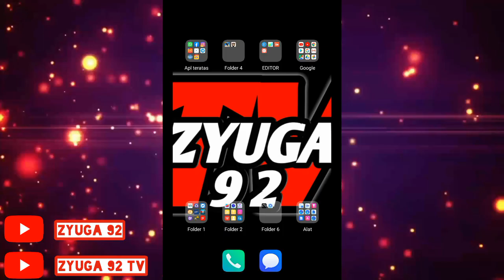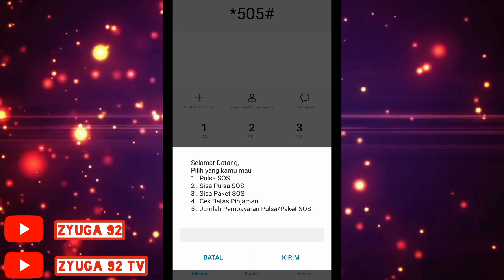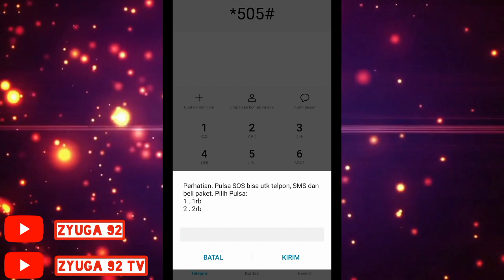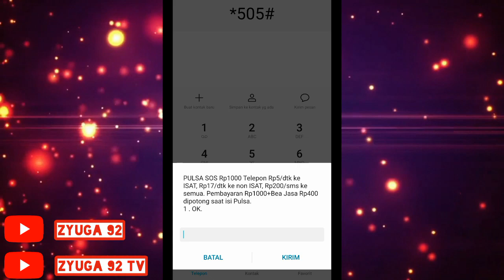Cara Pinjam/Hutang Pulsa Ke Indosat! PULSA SOS!